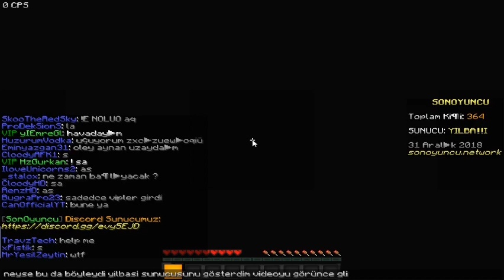2019 İLK TÜRK VİDEOSU - SON OYUNCU - YILBAŞI LOBİSİ - MUTLU YILLAR ! 💖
(ODA AMDİN KAYNIYOR)